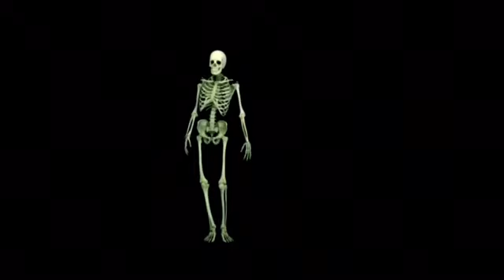Grant Tuffrey’s magic is up the wall